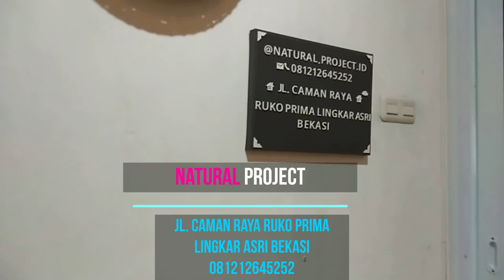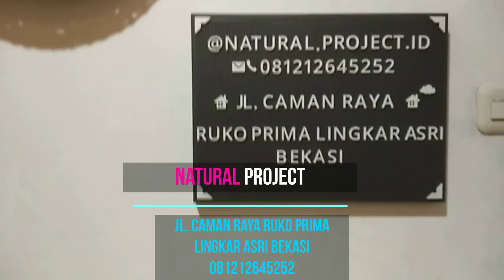ketemu deva lagi. (pengumuman give away dari deva)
assalamualaikum temen2. selamat untuk pemenang give away dari deva yaitu "kiki" (tanaman hias phylo birqin dan keranjang nya) semoga happy. segera konfirmasi alamat ke no 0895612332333
bagi teman teman silahkan merapat ke natural project di
 jl. caman raya ruko prima lingkar asri bekasi 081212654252